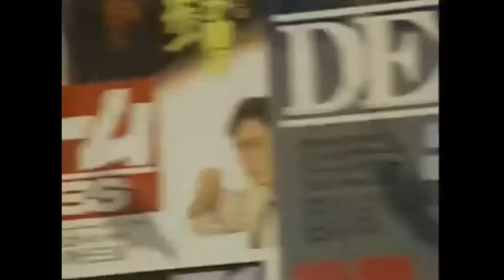I Cant Stop Loving You (Parent's 19th Anniversary)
I remake (half) the music video of a song both of my parents loved when they were young and wrinkle-free. Happy 19th anniversary to my mom and dad!